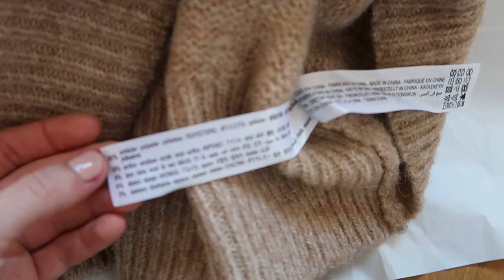VLOG | Naše oblíbená večeře & příprava na zimu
Ahoj :) jako už skoro každou neděli tu pro Vás mám nový vlog. Jak jsme si užili krásnou slunečnou sobotu. Najdete tu i inspiraci na naši oblíbenou večeři. Taky už se pomalu připravuji na zimu, takže na konci videa bude mini haul. Rozklikněte popisek pro více informací: